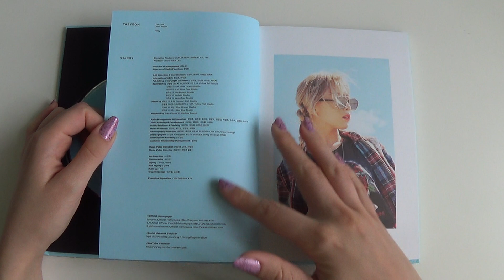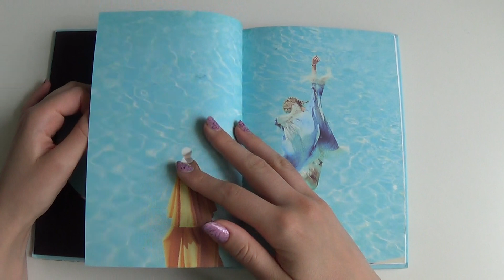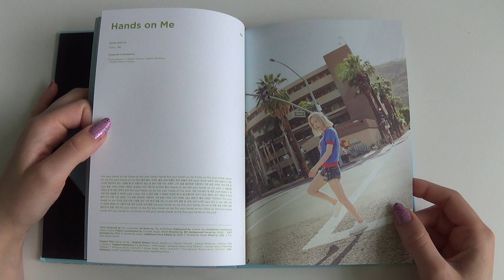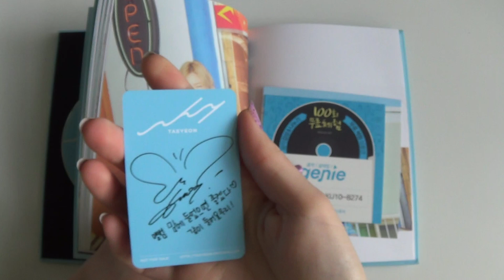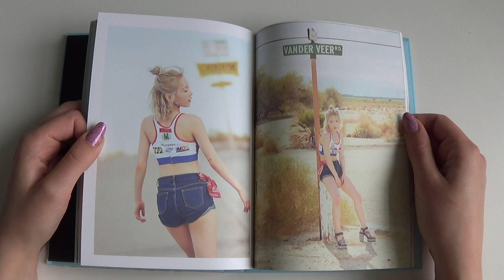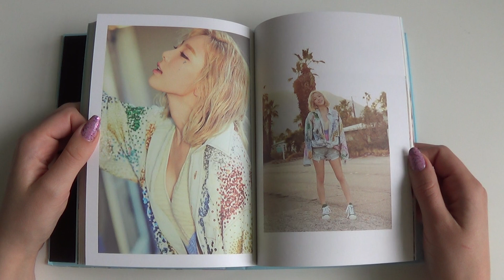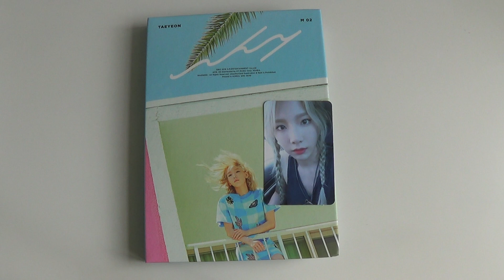Unboxing Taeyeon 태연 2nd Mini Album Why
Unboxing/Review of Tae Yeon 태연 (Girls' Generation / SNSD / 소녀시대) Second Korean Solo Mini Album (Vol.2) Why.
Bought from Catchopcd.

Tracks on the CD:
1. Why
2. Starlight
3. Fashion
4. Hands on me
5. Up & Down
6. Good Thing
7. Night